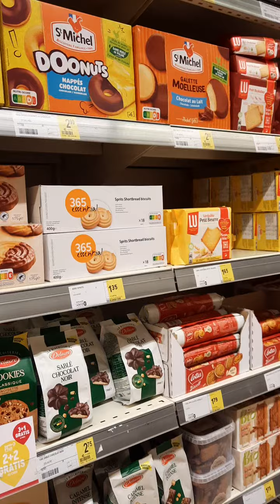ช็อกโกแล็ต